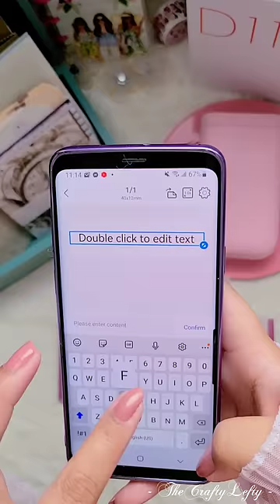ASMR Unboxing @NIIMBOT D11 Label Maker